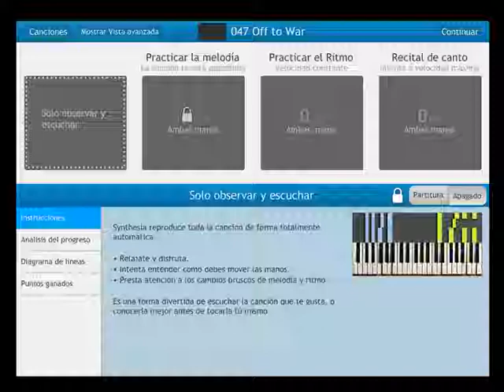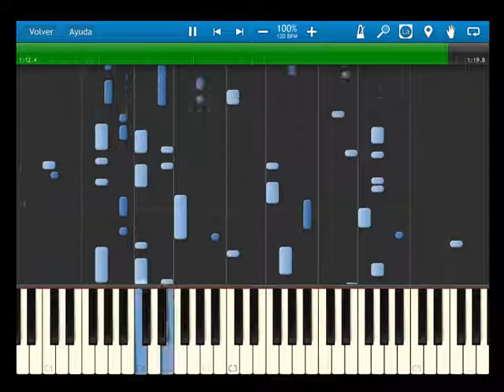Fire Emblem 12 heroes of light and shadow - OST 047 - Off to War - synthesia